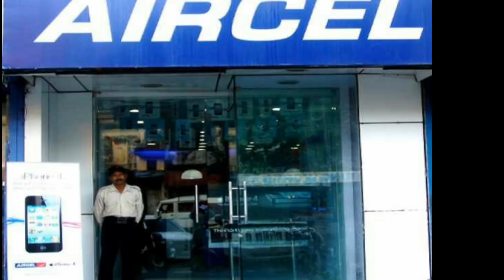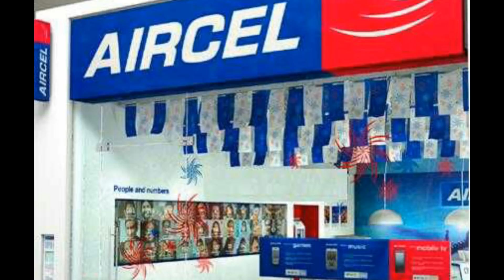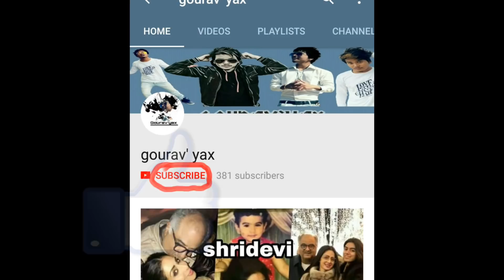Aircel port code UPC code | how to get porting code Aircel | aircel network problem | 2018 trick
Hello friends
आज में बताने वाला हु की किसी भी कंपनी के नंबर से कॉल करके पाये पोर्टिंग कोड और UPC कोड
Aircel porting code
Aircel UPC code generate
Aircel network solution
Aircel network problem solution
पुरी जानकारी के लिए वीडियो को पूरा देखे
इसमें स्टेप टू स्टेप बताया गया हे की
कैसे आप घर बेठे ये काम कर सकते हे।

और bell icons ko jrur on kre.

Share support
Help to all user's